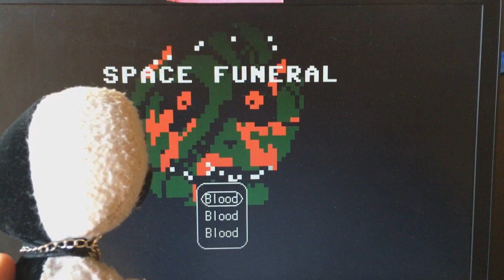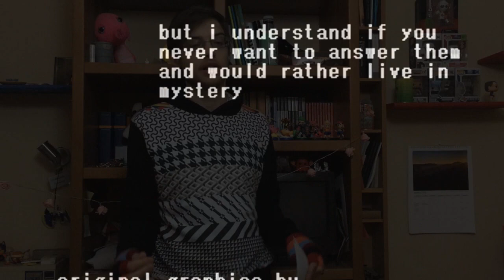SPACE FUNERAL - Sangue, Criminali e Mistero